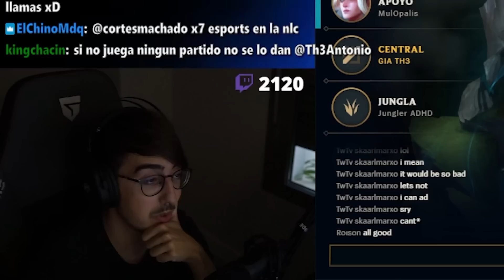¿Qué CALOR hace de repente NO? 🥵 Mi midlaner LES BAILA en EL NEXO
Partida con Kennen vs Shen en Master 500 lps.

★ MIS REDES ★

★ F.A.Q. ★

0:00 Intro
1:12 Partida
13:56 Final